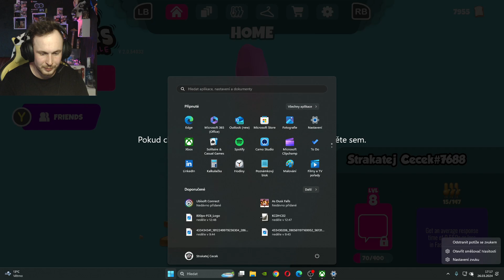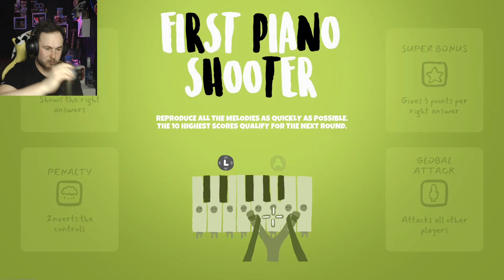TOHLE JE TAK SKVĚLÁ HRA | Head Bangers: Rythm Royal